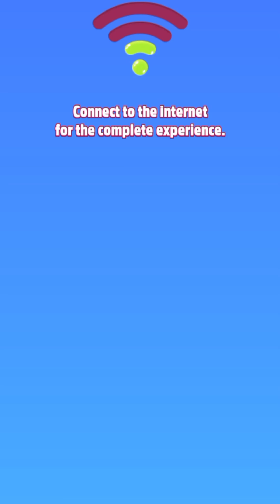🐍My Talking Angela 2🦎Level 543-545🦖|Chamor Games